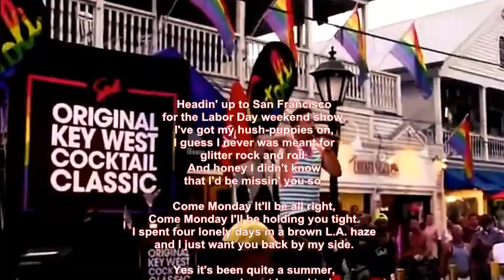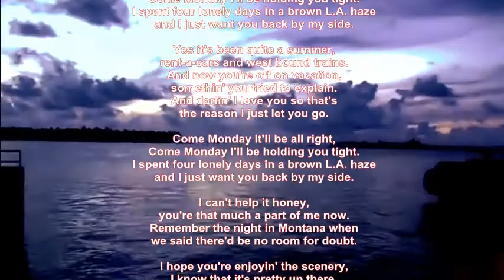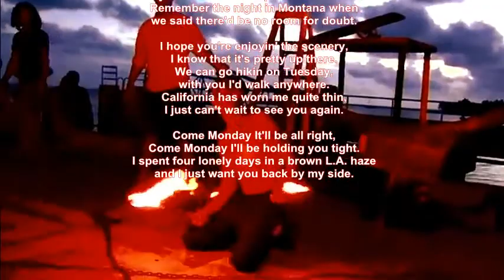Mike Malak -Come Monday (trop rock cover, onscreen lyrics)